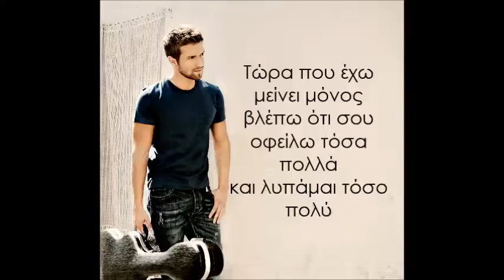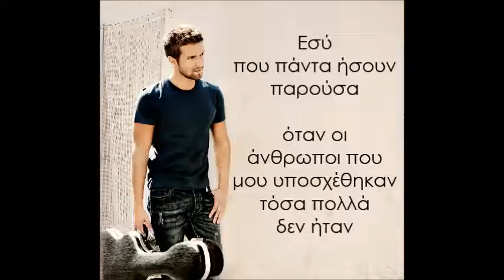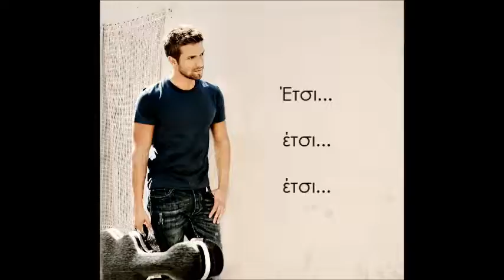Tanto- Pablo Alborán (greek lyrics)